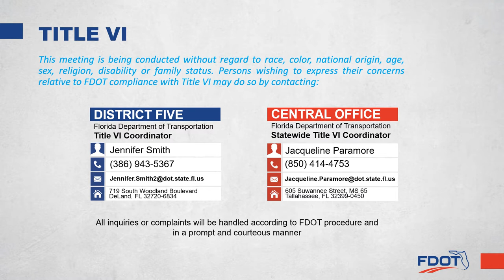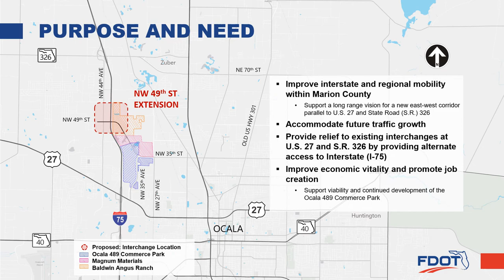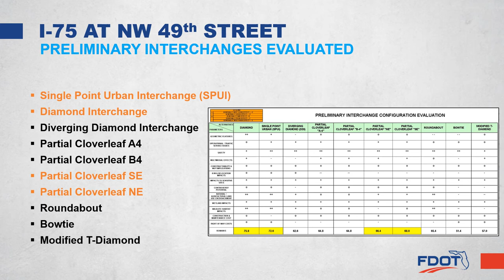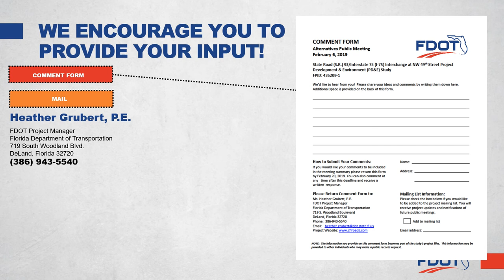2019-02-06 Public Meeting Presentation